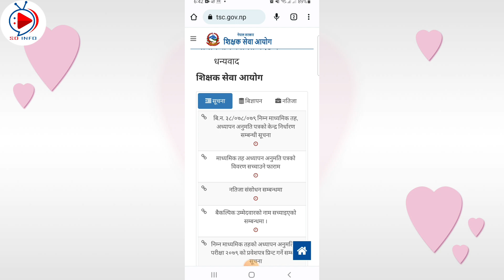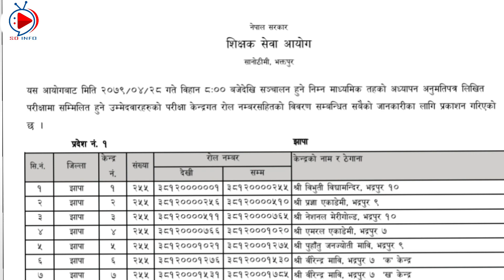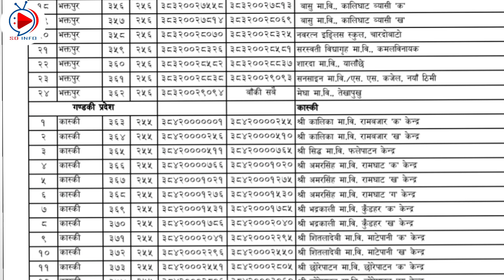How to see TSC Exam Centre || Nimabi TSC Exam Center 2079 || Teaching License Pariksha Kendra 2079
How to see TSC Exam Centre || TSC Exam Center 2079 || Sichhak Sewa Aayog Pariksha Kendra 2079